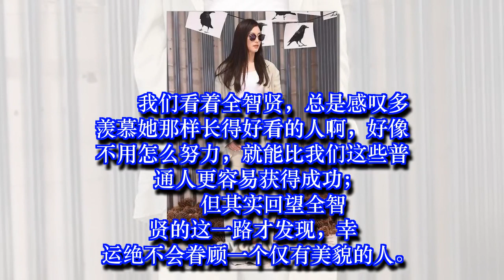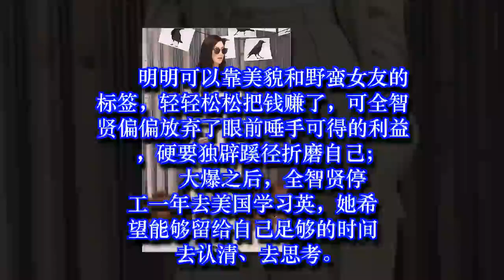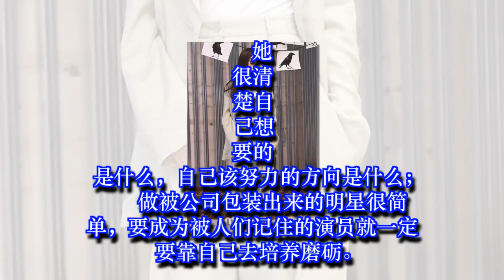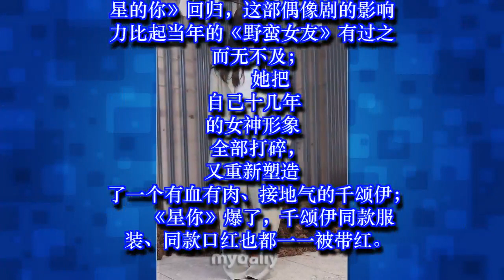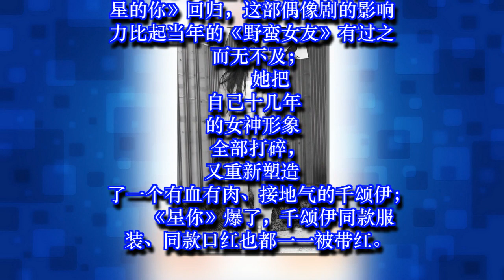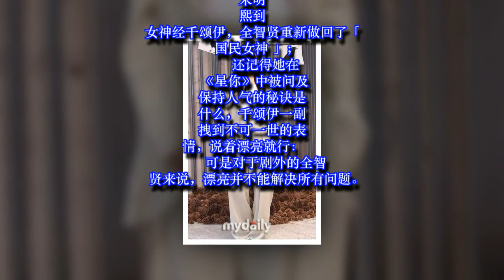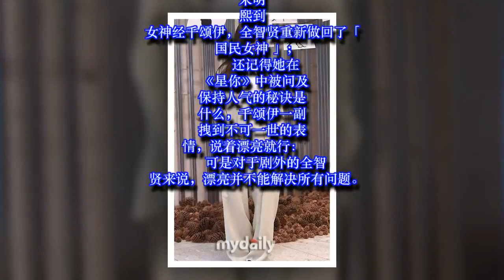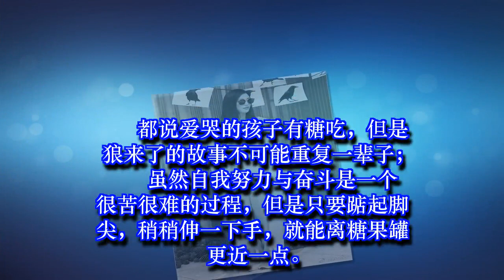这个女星红了20年，靠的可绝不仅仅是美貌